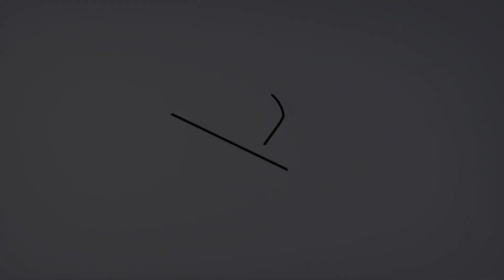"Grow As We Grow - Ben Platt" - Yhuan Bro (Cover)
Grow through what you go through. We have all made mistakes, it is a natural part of life and we believe that anytime we experience challenges there is an opportunity to learn something new.  That's the song Yhuan wants us to hear.

Watch Yhuan Bro sing this beautiful song Grow As We Grow by Ben Plantt.